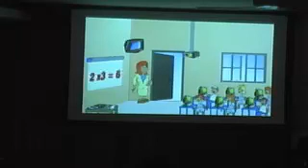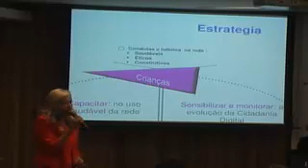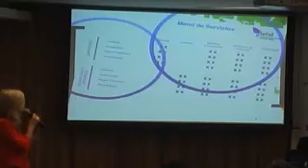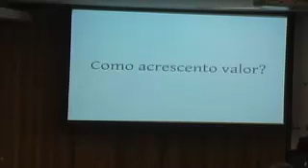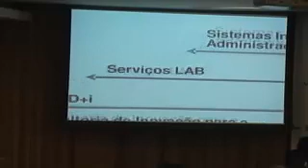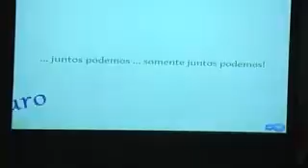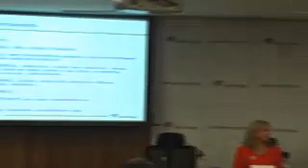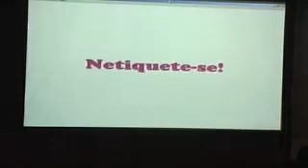[ÁUDIO] Fórum Internacional de Cidadania Digital - Parte 4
O "Fórum Internacional de Cidadania Digital" apresenta projetos de capacitação e inclusão de crianças e jovens no universo digital, estimulando uma evolução da Cidadania Digital saudável. O evento, realizado no dia 15 de março de 2012, na sede da FGV, foi uma parceria da FGV Projetos com a Telas Amigas, uma iniciativa que surgiu em 2004 com a missão de promover o uso seguro e saudável das novas mídias e fomentar a cidadania digital. A iniciativa conta com o apoio da EDEX, uma ONG com mais de 30 anos de experiência no trabalho de promoção e proteção da infância e a da adolescência na Espanha e América Latina. Durante o evento, são ainda apresentadas as oportunidades e os desafios da área.